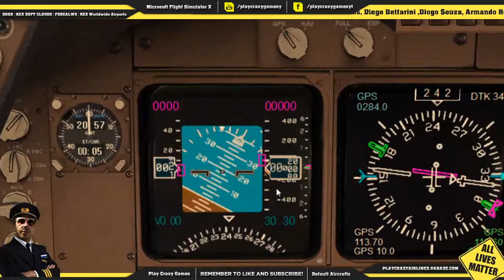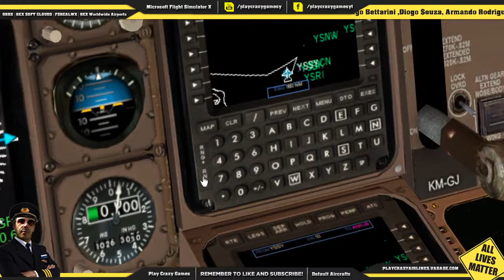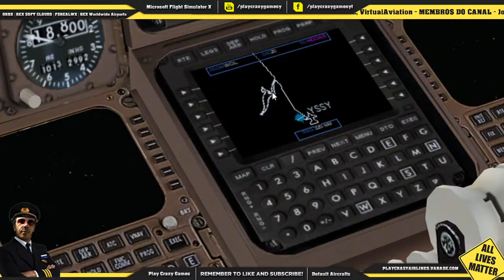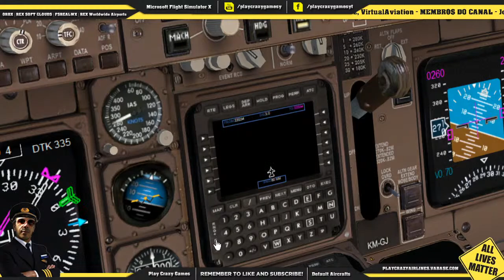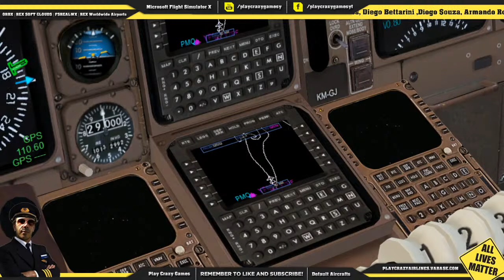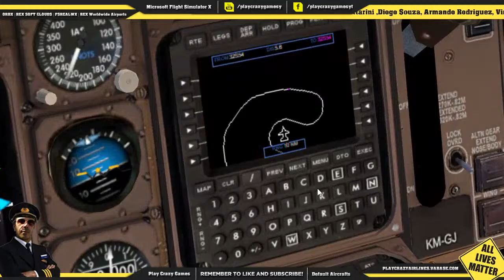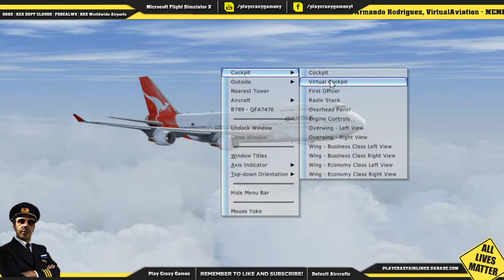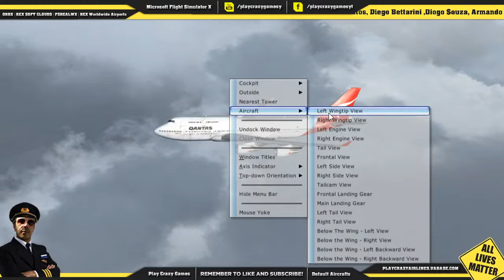Qantas Farewell B747 Queen of the Skies | Full Flight with the Kanguru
Rota: YSSY/34L WOL2 WOL DCT HOOKS DCT DIPSO DCT LENNA B577 FICKY KMHV/30 - With the Kanguru!!!

No diário, após o fim do voo Taylor escreveu primeiro: “Este foi o último pouso de um 747 da Qantas em território australiano, e ele fez um trabalho magnífico (como sempre). Aproveite sua aposentadoria OEJ.”

Principais Apoiantes do Canal:
João Matos, Diego Bettarini, Diogo Souza, Armando Rodrigues, VirtualAviation.

*** Siga também estes canais de TOPO DA aviação virtual***

***FSX-SE Add-Ons necessárias para PC Fraco como o meu***
Active Sky 2016 | ASCA | ORBX | Flight Simulator First Officer | FS CABIN CREW | Accu-Feel v.2 Air, Land & Sea | Aeronaves gratuitas

***SYSTEM SPECS***
Lenovo 6ª Geração | Intel® Core™ i3 | Nvidia GeForce 920M 2GB dedicada | 8GB DDR4 SODIMM | Disco Rígido SSD 250G